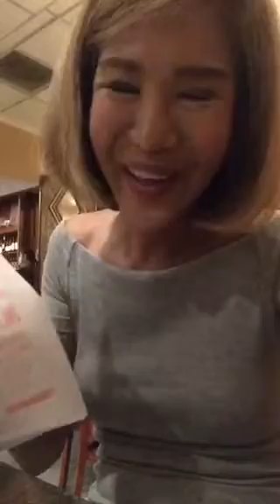คาเรนพาชิม ร้านโปรด